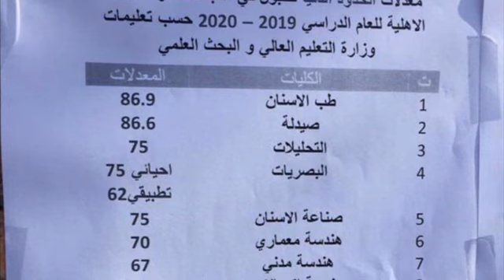الحدود الدنيا للقبول في الجامعات و المعاهد الأهليه للعام الدراسي 2019-2020 حسب تعليمات وزارة التربية